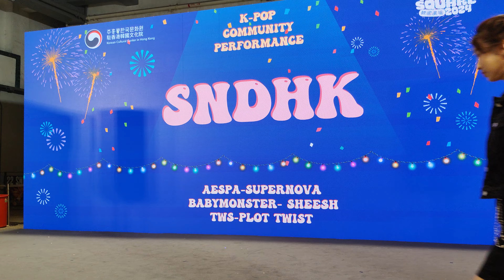2024.10.06 (SNDHK cover) asepa - Supernova @韓國廣場K-POP Community Performance